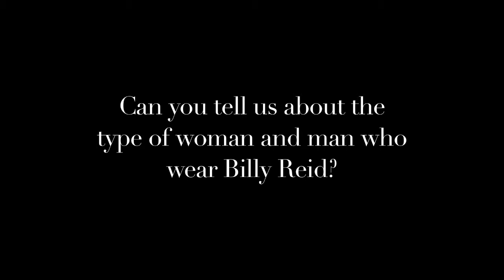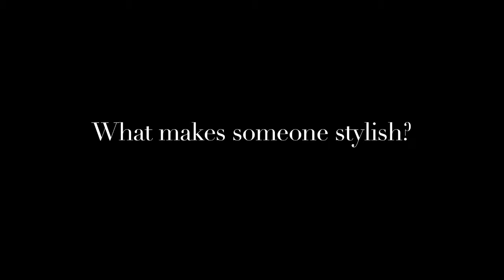NYFW Exclusive Billy Reid